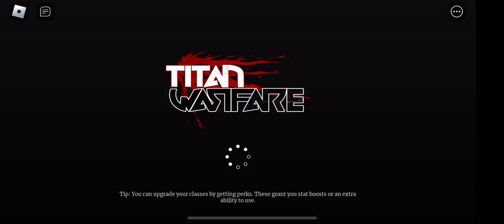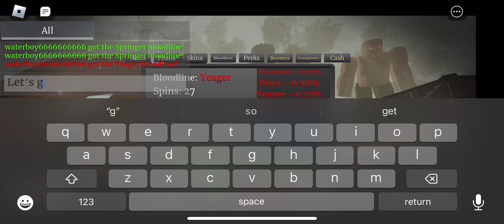Unlocking Fritz Ackerman and Yeager